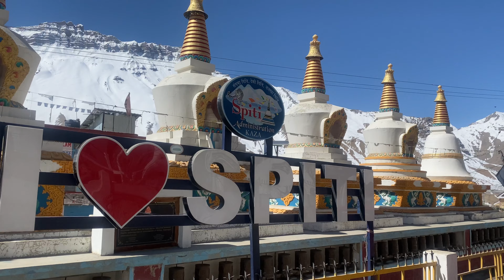Exploring Spiti Valley in HimachalPradesh | kaza road trip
Exploring Spiti Valley in Himachal
Pradesh | kaza road trip | Kaza spiti valley Himachal Pradesh | road trip | Shimla se kaza kaise jaye ? Manali se kaza kaise jaye | Kaza road trip

Kaza, Himachal Pradesh:-
                                              Kaza, also spelled Kaze, Karze, Karzey, is a town and the subdivisional headquarters of the remote Spiti Valley in the western Himalayas in the Lahaul and Spiti district of the northern Indian state of Himachal Pradesh. Spiti is a high altitude or cold desert having close similarities to the neighbouring Tibet and Ladakh regions in terms of terrain, climate and the Buddhist culture. Kaza, situated along the Spiti River at an elevation of 3,650 m (11,980 ft) above mean sea level, is the largest township and commercial center of the Spiti valley.

काजा अपने रंग-बिरंगे त्यौहारों और शाक्य तंग्युद मठ के लिए जाना जाता है। रुडयार्ड किपलिंग ने लाहौल और स्पीति क्षेत्र को 'दुनिया के भीतर एक दुनिया' के रूप में वर्णित किया है। और समुद्र तल से लगभग 11,980 फीट ऊपर स्थित, यह वास्तव में ऐसा ही है।

- काजा कैसे पहुंचे :-
                              मनाली से सड़क सोलंग घाटी-अटल सुरंग-ग्राम्फू-बटाल-कुंजुम दर्रा-लोसार-काजा मार्ग से होकर गुजरती है। मनाली से काजा की दूरी 183 किमी है, और काजा पहुंचने में लगभग 6-7 घंटे (एक बार में) लगते हैं। मनाली-काजा शिमला-काजा मार्ग से छोटा मार्ग है

Gmail:-

Jai Mahadev 🕉️❤️

spiti valley

spiti valley in june

spiti valley in may

spiti valley in december

spiti valley in april

spiti valley kaise jaye

spiti valley kanishk gupta

spiti valley kaza

spiti valley kaha hai

spiti valley kab jaye

spiti valley kannada

spiti valley kaha par hai

spiti valley kha h

spiti valley kya hai

spiti valley kunzum pass

spiti valley kaza

kaza spiti valley tour

kaza spiti valley in june

kaza spiti valley Himachal Pradesh

kaza spiti valley in winter

kaza spiti valley night sky

kaza spiti valley frozen waterfall

kaza spiti valley today

kaza spiti valley in october

kaza spiti valley in may month

kaza spiti

kaza spiti song

kaza spiti vlog

kaza spiti vlog

kaza himachal pradesh

kaza himachal pradesh in winter

kaza himachal

kaza himachal pradesh road

kaza himachal pradesh vlog

kaza himbus

kaza himachal pradesh in june

kaza himachal pradesh in april

kaza himachal pradesh in october

Kaza himachal pradesh

Kaza himachal pradesh in may month

Kaza himachal pradesh in june month

Kaza himachal pradesh in may

Kaza himachal pradesh december

Kaza himachal pradesh today

Kaza himachal pradesh in summer

Kaza spiti valley in december

Kaza spiti valley 2023